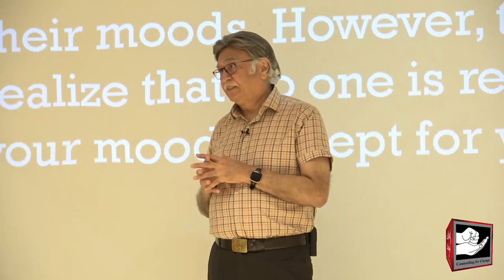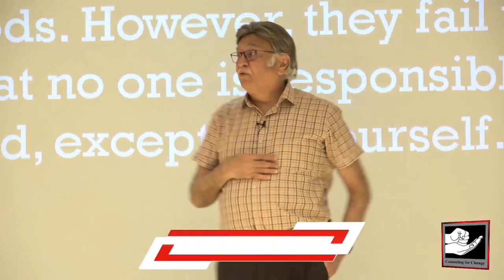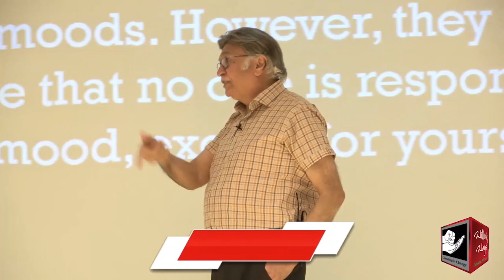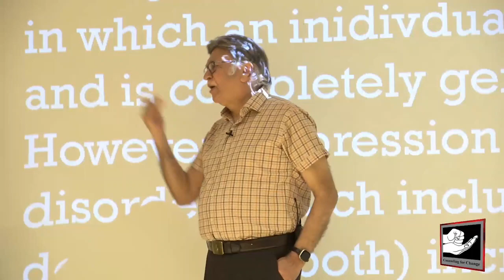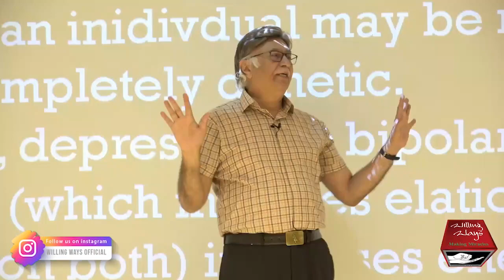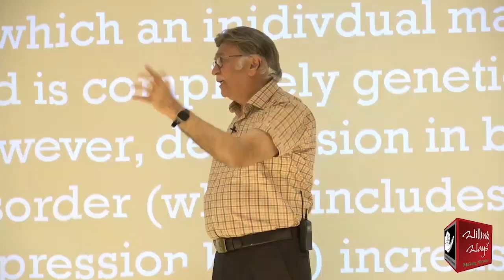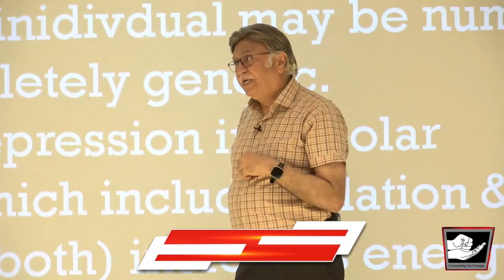والدین بگڑے بچوں کو کیسے ڈیل کریں؟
ڈپریشن کی کتنی اقسام ہیں؟ ڈپریشن کی کونسی قسم ڈرگز کی طرف لے جاتی ہے؟ والدین بگڑے بچوں کو کیسے ڈیل کریں؟